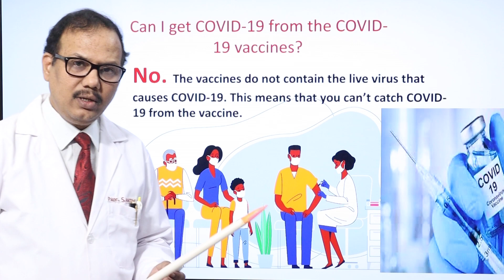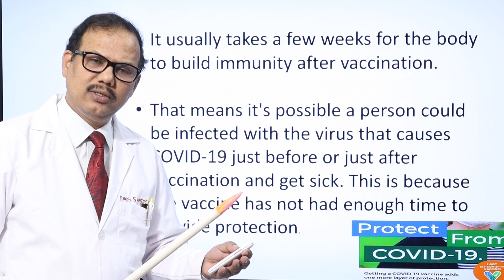COVID-19, corona vaccine side effects, Dr.(Prof)Santosh Kumar PGI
t#corona ka ilaj,# corona ka ilaj ghar par, coronavirus ka ilaj, corona, corona ka ilaj ghar par kaise kare, corona ka ilaj ghar mein kaise kare, covid19 ka ilaj,# corona virus,covid19 ka ilaj or bachao ke tarike,covid-19,corona ka ghar mein ilaj, covid 19 ka asan ilaj, covid19 hindi,# corona virus kya hai,covid19,corona virus ka ilaj,corona virus ilaj, corona ka ilaaj, corona ilaj bataye, corona ka ilaj kiya hai, corona virus desi ilaj, corona virus hindi,# corona se bachne ka ilaj,# krona ka ilaj, covid19 Symptoms, covid19 test,# covid19 vaccine, covid19 india, covid 19 Chandigarh, Dr.Santosh Kumar, Dr(Prof.)Santosh Kumar.prostate#India#Indiacovid19, Chandigarhcurfew Punjabcurfew covid19vaccine # covid19patientsprostate cancer prostate#coronavirus treatment,covid 19 treatment,treatment for corona coronavirus in hospital,corona virus,covid-19 treatment,corona virus update,hospital admission,treatment,coronavirus patients treatment#,acute respiratory distress syndrome treatment,treatment for coronavirus disease,treatment options for covid 19 patients,treatment for coronavirus,treatment for covid patients,coronavirus treatment drugs,t#treatment of covid-19 or coronavirus disease,vitamin d deficiency treatment,plasma treatment am Dr.(Prof) Santosh Kumar dedicated urologist with a track record of treating advance and complicated urological cases like Prostate cancer, kidney cancer, bladder, stones, and reconstructive surgery. I am working in PGI, Chandigarh for the last 27 years.
drsantoshkumarpgi
dr.Santosh Kumar
Dr.Santosh Kumar
Dr.Santosh Kumar PGI

prostate
prostate cancer prostate
prostate cancer

erectile
erectile impotence
sex problem
bladder infection symptoms
bladder cancer
bladder problems